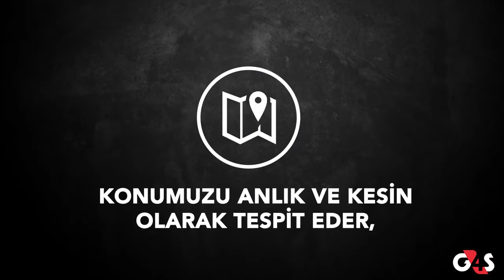G4S SecureCar Nasıl Çalışır?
G4S SecureCar, araç takipten çok daha fazlası...
G4S SecureCar ile yollarda da güvendesiniz...